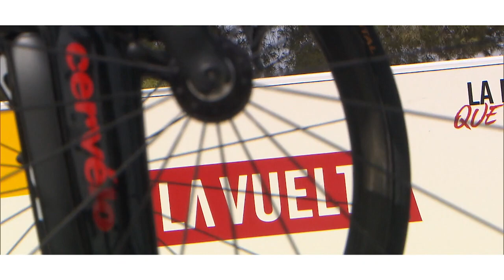Résumé - Étape 6 - La Vuelta 2018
La Vuelta 2018 se disputera du samedi 25 août au dimanche 16 septembre, elle comprendra 21 étapes pour une distance totale estimée à 3254,7 kilomètres.

Étape 6 - (Huércal-Overa / San Javier. Mar Menor)

Hashtag Officiel